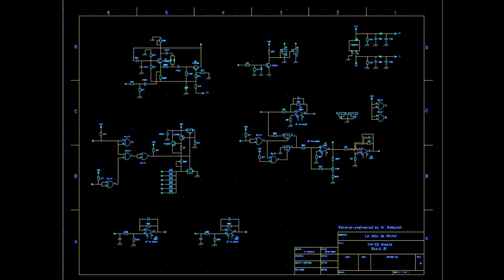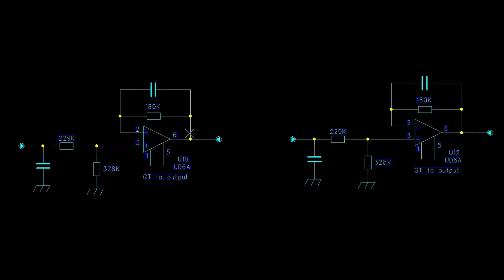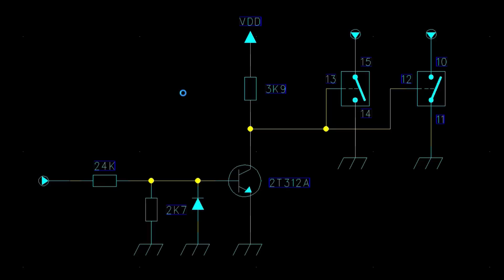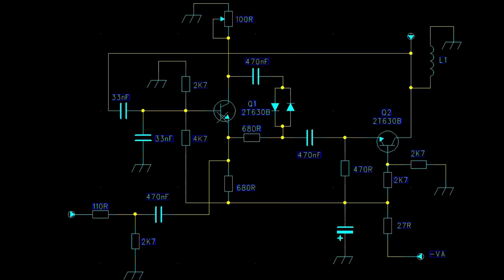LDM #373: analysis of a 9E420 Radar seeker electronic board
After some researches this board is used in a 9E420 radar seeker
This board is probably involved in the servo control of the antenna position.

  00:00 - Intro
  01:57 - Inside the shield
  02:47 - Reverse engineering
  04:07 - Attenuators
  04:36 - Amplifiers and bad guarding tracks
  05:44 - Analog switch control
  05:58 - Colpitts oscillator
  07:15 - Oscillator test